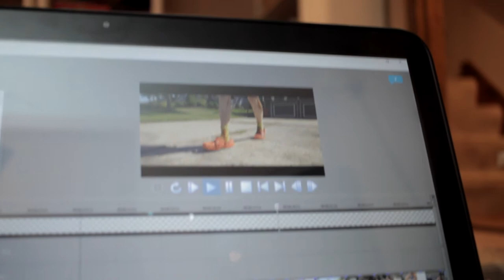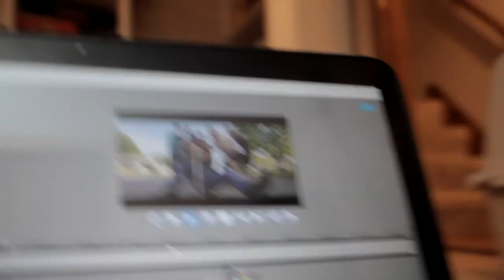VLOG 3: FIRST SONG ON ITUNES, MUSIC VIDEO PREVIEW!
C-Mil is releasing his first official single on iTunes!!! Socks & Crocs & Sauce available soon!

Written, Directed, and Edited by Caleb Miller.